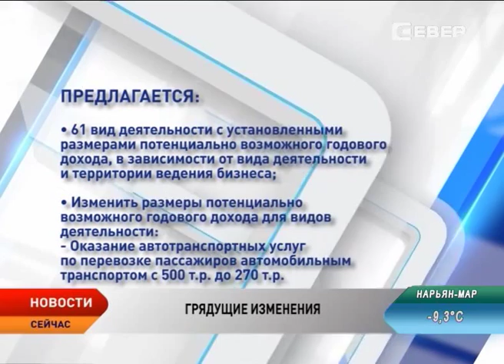Все социальные обязательства в 2016 году администрацией округа будут выполнены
Все социальные обязательства в 2016 году, несмотря на сложный бюджет, округом будут выполнены. Об этом заявила главный финансист Ненецкого округа Татьяна Логвиненко. Проект финансового документа изучили на заседании администрации округа. Кроме того, в повестку заседания, включили вопросы, касающиеся налогообложения и поддержки регионального бизнеса. Всего обсудили 5 вопросов.

Один из вопросов, вынесенных на обсуждение, касался поддержки малого и среднего бизнеса на территории округа. Проект закона предусматривает налоговые льготы для некоторых видов предпринимательской деятельности.